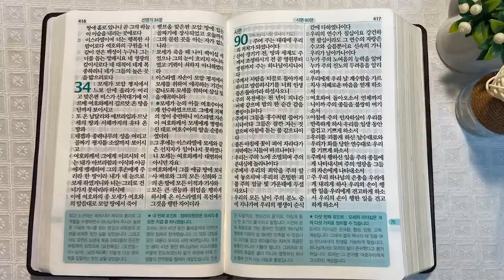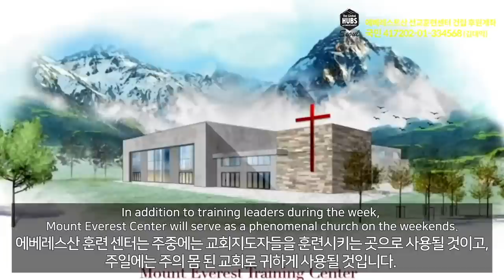9회독 7일 | 신명기 7~34장, 시편 90편(통독성경 61~70일) | 성경을 열면 기적이 열립니다. | 통박사 조병호의 역사순 성경통독